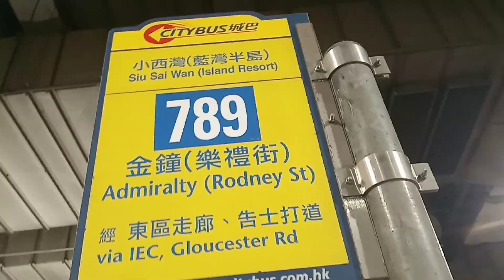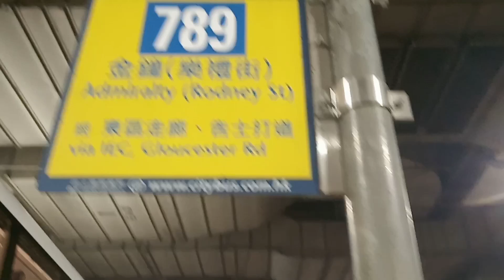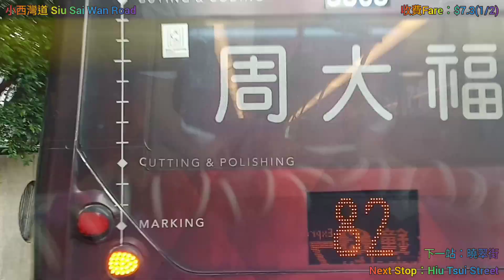[黃鑽東廊特快.Roadblock搞到東廊塞車.即日拍即日剪即日出]城巴CTB 789號線 往 金鐘(樂禮街) 縮時行車片段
港島市區巴士路線789，由城巴營辦，來往小西灣（藍灣半島）及金鐘（樂禮街），是東區走廊特快路線之一，主力服務金鐘及灣仔西部往返柴灣及小西灣客源。
此路線去程往金鐘方向途經柴灣東工業區、東區走廊及告士打道；回程則行經軒尼詩道、灣仔道、堅拿道西、東區走廊及柴灣（漁灣邨、柴灣東工業區）。
1 小西灣（藍灣半島）
2 富景花園
3 小西灣邨
4 曉翠街
5 富城閣
6 翠灣邨
7 舊灣仔警署
8 分域街
9 金鐘（樂禮街）
本版權申訴之聲明亦歸抹茶勝利的交通頻道所有，任何人不可複製至第三方平台。